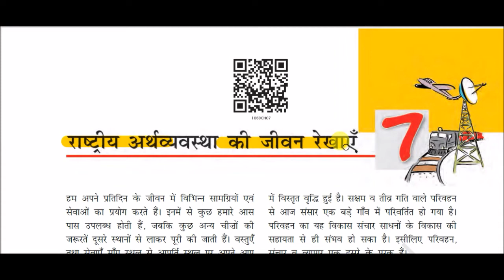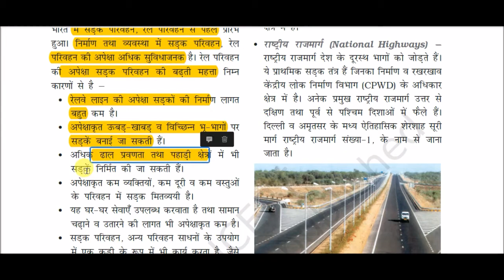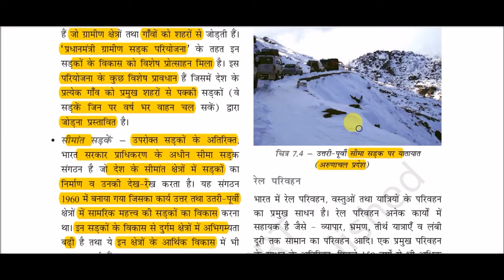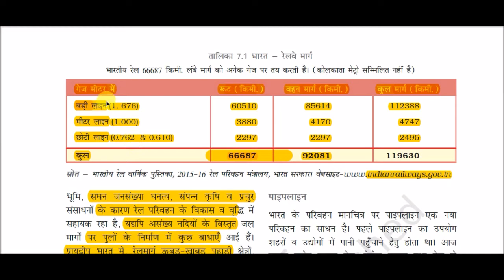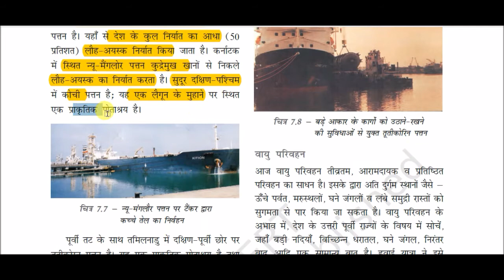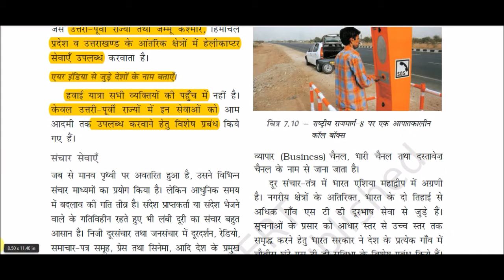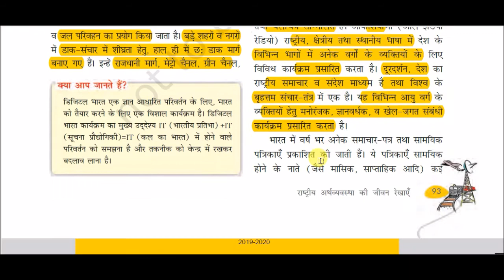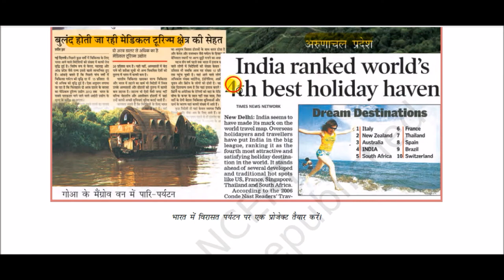NCERT Book Class X (Geography) || समकालीन भारत - 2 -: राष्ट्रीय अर्थव्यवस्था की जीवन रेखाएँ